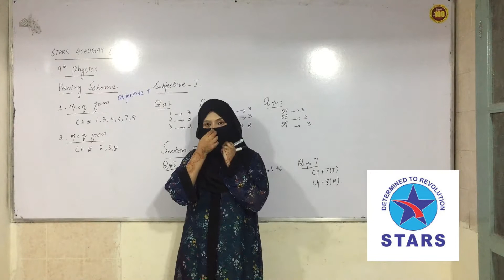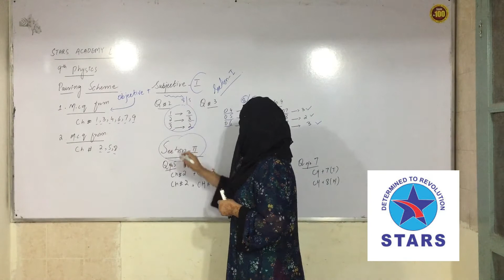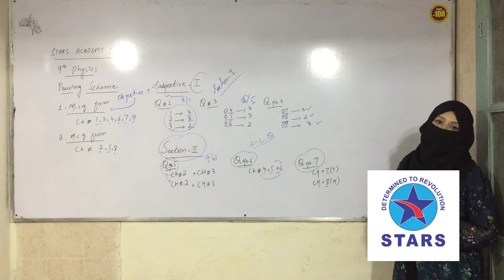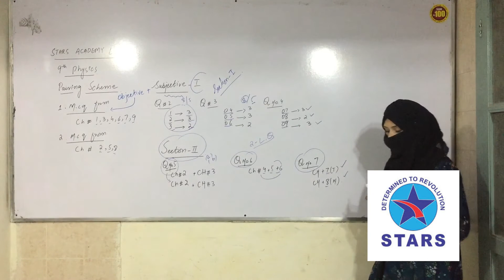9th Physics | Pairing scheme | Stars Academy Lahore | Lecture Series | Ayesha Arslan